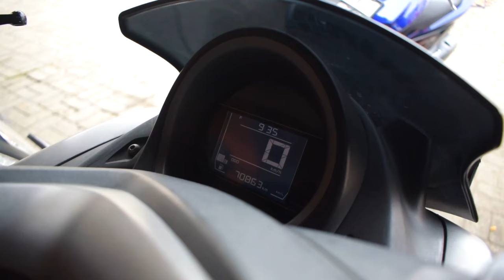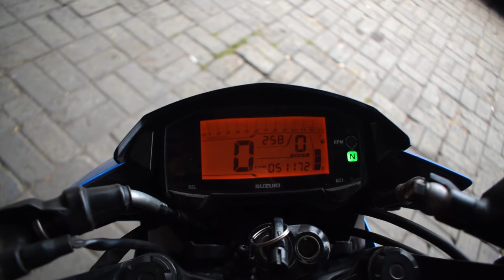UPDATE HARGA MOTOR BEKAS BAJONGAN MURAH PEDAGANG MASIH KEBAGIAN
Showroom Motor Bekas DENISH MOTOR
Jl. Raya Hankam No.88 Pondok Gede, Kota Bekasi, Jawa Barat
(patokan Depan Komplek Ardhini 1)